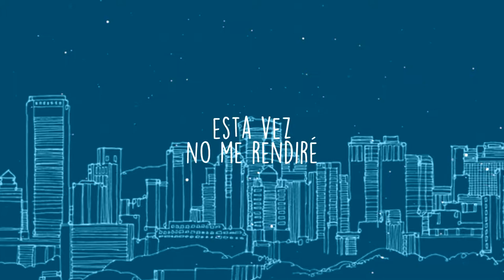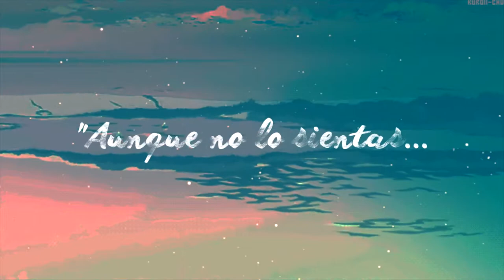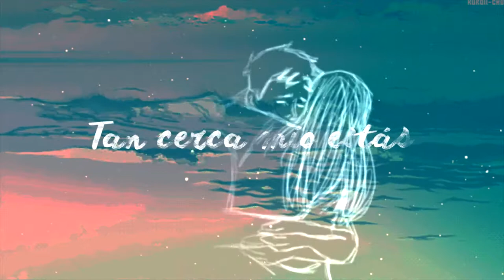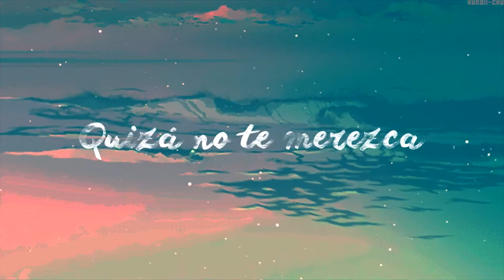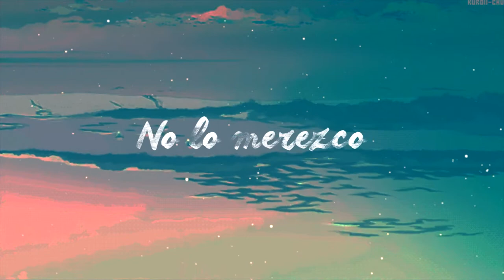Ed Sheeran - Perfect (spanish version) أجمل كوفر بالإسبانية لأغنية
Ed Sheeran - Perfect (Cover) Spanish ! Perfect Cover
Perfect (spanish version) - Alejandro Music | Ed Sheeran | COVER